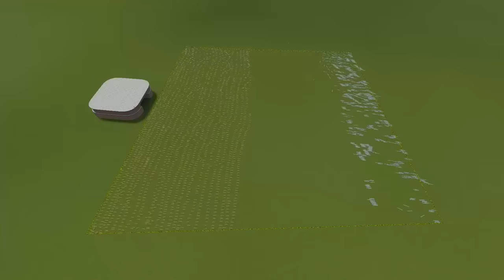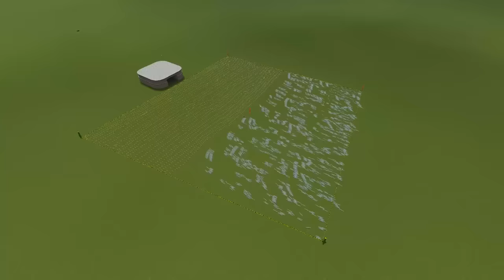Blowing Up 1 MILLION Bombs! (gmod sandbox)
We attempted blowing up 1 million bombs in gmod sandbox !! The explosions were HUGE!

🔥 Buy 2 products, have a chance to be in one of my Gmod videos! 🔥